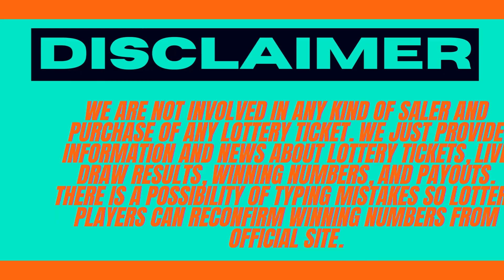California Evening Lottery Drawing Results - 18 June, 2023 - Daily 3 - Fantasy 5 - SuperLotto Plus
Today June 18, 2023, Find in this video the California evening lottery live drawings results, Top payouts(prizes), and the latest winning numbers. These California Evening lotteries' live drawings results are drawn in the evening time daily.

Find in this post, Daily 3 Evening, Daily 4, Daily Derby, Fantasy 5, SuperLotto Plus, Powerball, and Mega Millions live drawing lottery results, jackpot prizes, and winning numbers for today June 18, 2023, past 30 days.